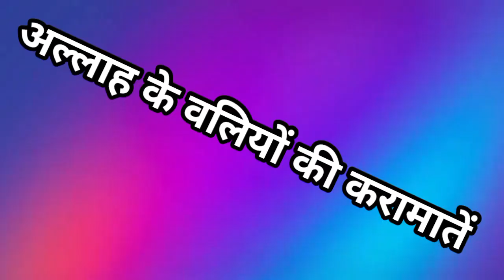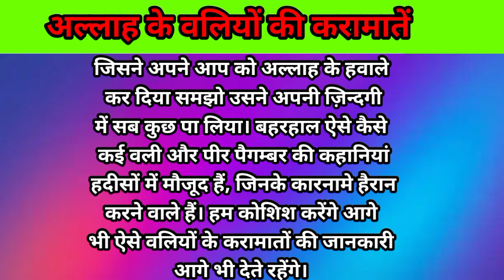अल्लाह के वालियों को करामात।। ख्वाजा गरीब नवाज और एक राजा का वाकिया ❤️। इस्लामिक वाकियात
अल्लाह के वालियों को करामात।। ख्वाजा गरीब नवाज और एक राजा का वाकिया ❤️

बहुत ही खूबसूरत इस्लाम की बातें सुनकर दिल खुश जाओगे  ❤️ islamic quotes in Hindi। Quotes about Maa ☺️

Assalam alaikum ❤️

pyare naajreen aap sabhi is video main islam ki 7 bahut hi pyari baten sunne ko milegi to aap sabhi dil se is video ko dekhe or dil lagake is ko sune ❣️❣️🕋

is video main kuch bahut hi behtreen baaten batai gai hai aapko kaunsi pasand aai wo comments jaroor kare ❣️

islam ki pyari pyari baten
islamic baaten
islamic waqityat
hazrat daud alayhissalam ka waqia
hazrat daud alayhissalam ki kaum bandar kyun bani
hazrat daud alayhissalam ki kaum par allah ka ajab kyu aaya।
hazrat daud alayhissalam ka waqia part 1
hazrat daud alayhissalam ka waqia part 2 coming soon
hazrat daud alayhissalam ka poora waqia
hazrat daud alayhissalam ka waqia 2024
MDT
mdtalib qureshi
islamic viral qawwali
Hazrat isha alayhissalam ka waqia
Hazrat adam alayhissalam ka waqia
islamic viral show
Majhabe islam jindabaad ❣️
Majhabe islam ki pyari pyari baten
islamic waqiyat wali video
islamic quotes wali video kaise banaye
islamic waqiyat wali video kaise banaye